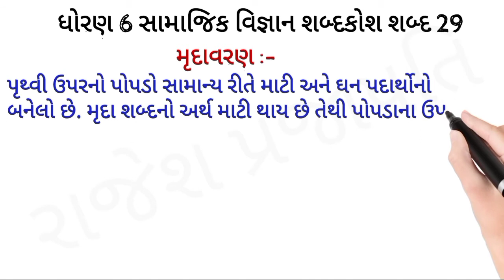ધોરણ 6 સામાજિક વિજ્ઞાન પ્રથમ સત્ર શબ્દકોશ શબ્દ 29/મૃદાવરણ/Social Science material/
સામાજિક વિજ્ઞાન વિષયના શિક્ષકમિત્રો અને વિદ્યાર્થીઓ માટે સામાજિક વિજ્ઞાનનો એનિમેટેડ વિડીયો દ્વારા શબ્દ કોશની રજુઆત રોજ નવો શબ્દ અને સમજૂતી ટૂંકમાં સમજાય તેવી.
નવા શબ્દો જાણે
સામાજિક વિજ્ઞાન વિષય સરળ બને અને રસપ્રદ શિક્ષણ મળે
સમાજિકના અઘરા શબ્દોની બે થી ત્રણ વાક્યમાં સમજૂતી
Short વિડીયો દ્વારા રમતા રમતા શીખે
એનિમેશન સ્વરૂપના short વિડીયો

સામાજિક વિજ્ઞાન શબ્દકોશ શબ્દ 29
આજનો નવો શબ્દ : મૃદાવરણ
ધોરણ 6
સામાજિક વિજ્ઞાન
પ્રથમ સત્ર